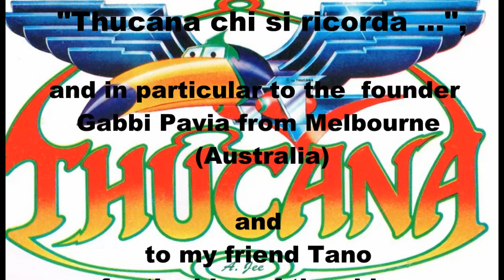Art Of Noise - Moments In Love (FAST) ACCELERATO Afro Version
Most popular hit in Thucana Disco (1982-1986) Peschiera Verona DJ Armando Jee
Versione accelerata molto usato nelle serate AFRO_FUNKY
Per Aggiornamenti su EVENTI e SERATE
Mi puoi seguire e contattare su ⬇️